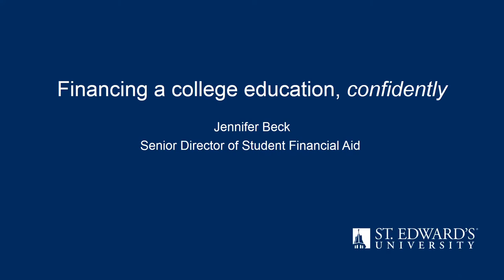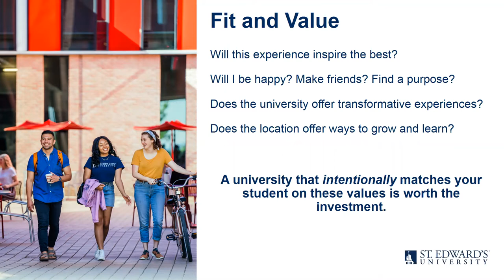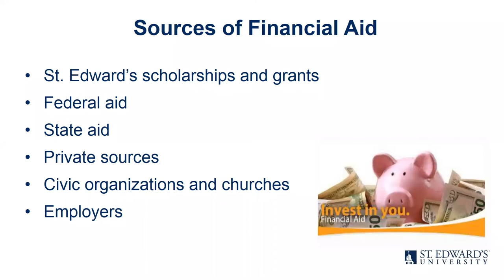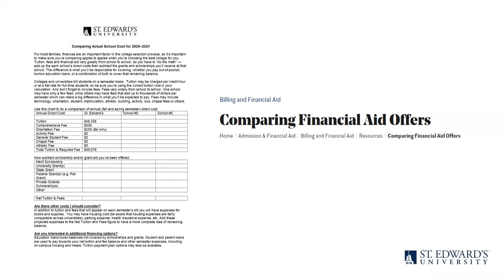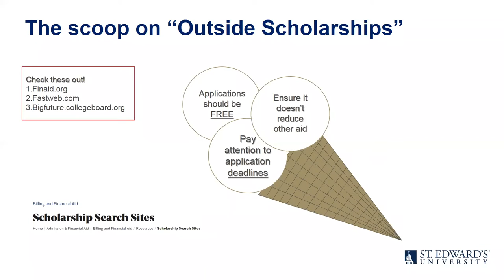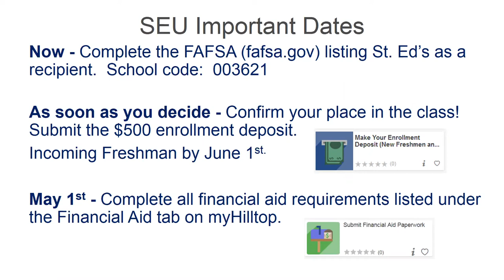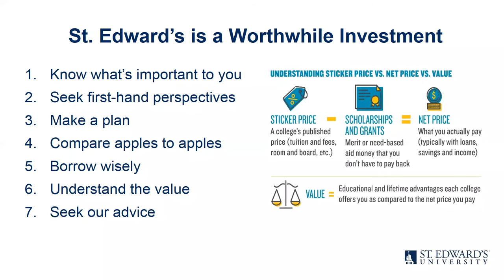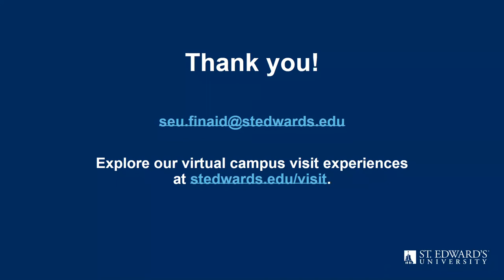Financing A College Education, Confidently (On-Demand Webinar)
Jennifer Beck, senior director of student financial aid, speaks about financing a college education.

Student Financial Services is a team dedicated to respectfully guiding students and families from all backgrounds towards the advancement of their educational goals by exploring financial options in a personal and individualized way.

As longtime members of the National Association of Student Financial Aid Administrators (NASFAA), the employees of Student Financial Services fully adhere to NASFAA's Statement of Ethical Principles and Code of Conduct for Institutional Financial Aid Professionals.

The office assists future students applying for assistance for the first time, current students renewing their assistance applications and parents interested in their child's education. Student Financial Services is dedicated to helping students develop a college financing plan that meets their needs. From the day students apply for admission to the day they graduate, financial advisors will be there to help guide them through the financial assistance process.